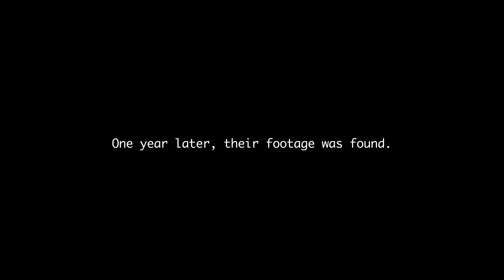The History of Witches | Halloween Special | Dr Kat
Discover the lost footage. Join Lauren and Dr Kat as they journey into the deep dark woods to uncover the truth behind the history of witches in England!

CREDITS:
Writer, Presenter and Producer: Presenter: Lauren Grierson
Presenter and Historian: Dr Katrina Marchant
Director and Editor: Ian Grierson
Researcher and Historian: Ross Mcgauran

Dr Kat Marchant:
YouTube:   @Reading the Past
TickTock: @katrina_marchant